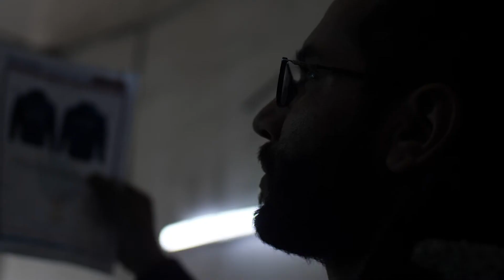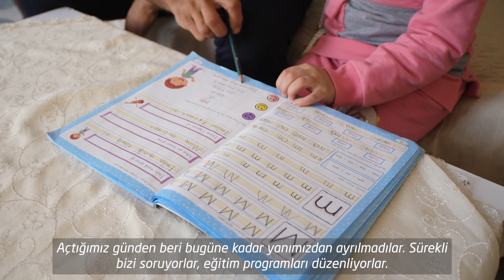TR Adana Mohamad Alkhodor Baskıcı